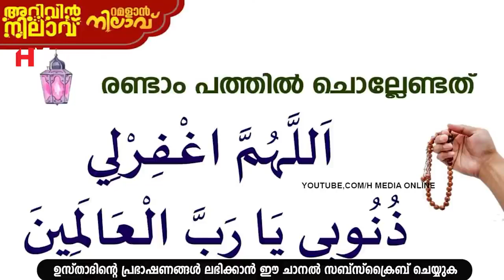റമളാനിലെ രണ്ടാമത്തെ പത്ത് വിടപറയാനിരിക്കുന്നു.രണ്ടാമത്തെ പത്തിൽ പ്രത്യേകം ചൊല്ലൽ സുന്നത്തുള്ള ദിക്റ്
Assalamualaikum,

Topic :-
Arivin nilav
അറിവിൻ നിലാവ്
H MEDIA ONLINE
Ramalan Nilav
റബീഅ് നിലാവ്